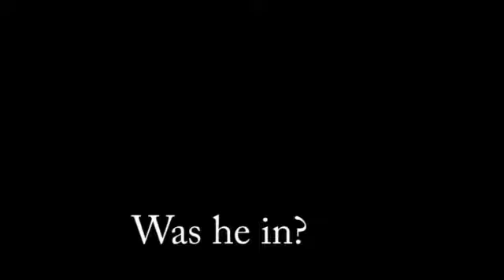Hatchford makes the catch